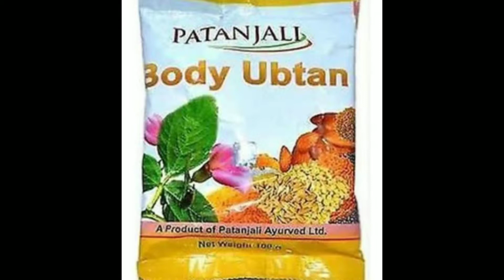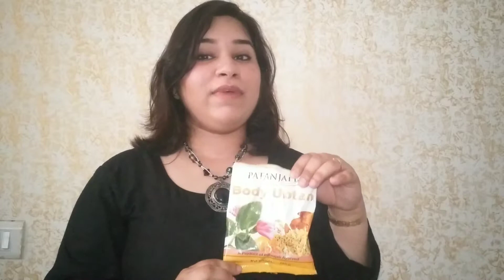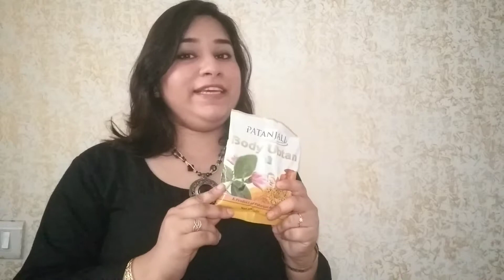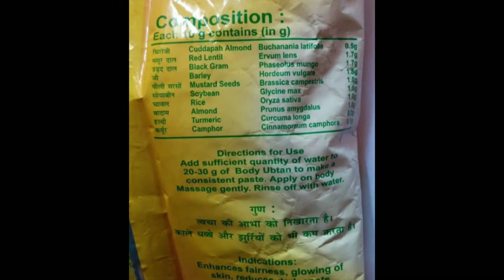Get Fair Skin Treatment At Home |Patanjali Body Ubtan Review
Here is a review of Patanjali Body Ubtan. It is a natural herbal product with all natural ingredients for glowing and fair skin. It also reduces black spots and blemishes. A very good and effective product. Here is the ingredients list:
Chironji
Masur dal
Urad dal
Jau
Peeli sarson
Soyabean
Chaval
Badam
Haldi
Kapoor